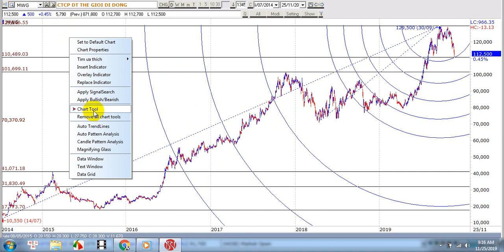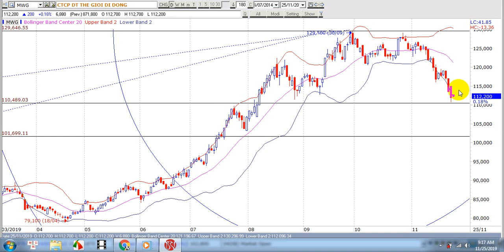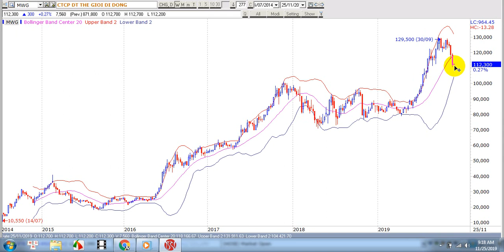MWG 2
Skype: Acaacat